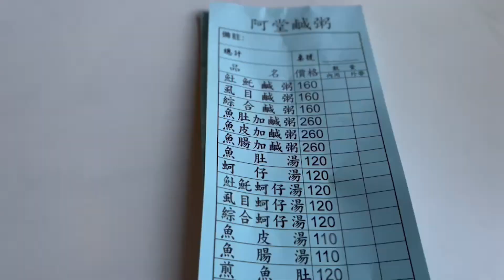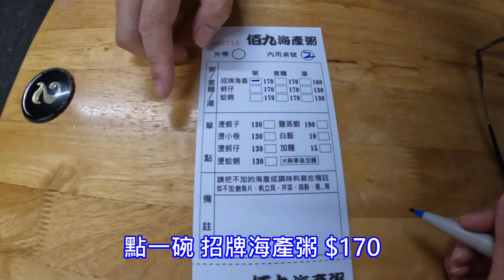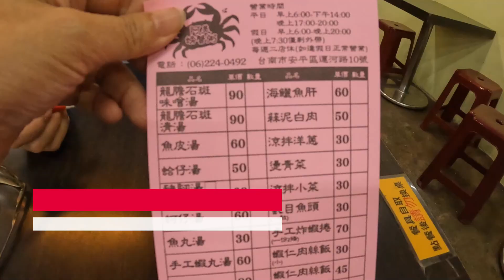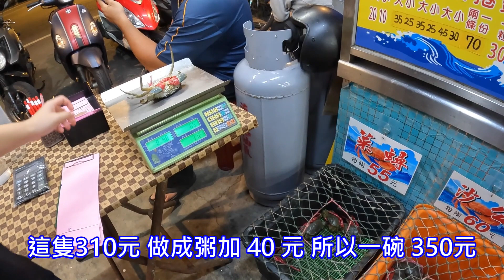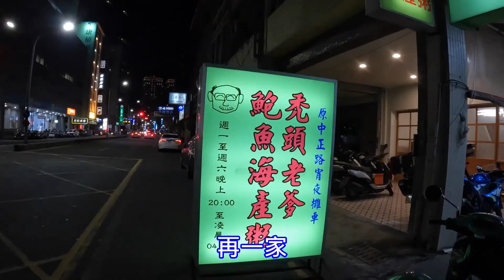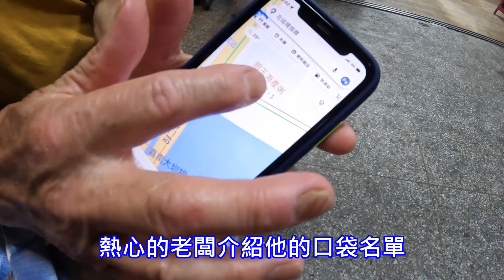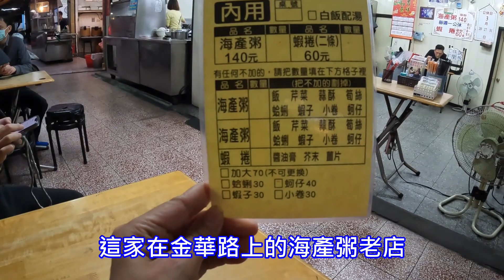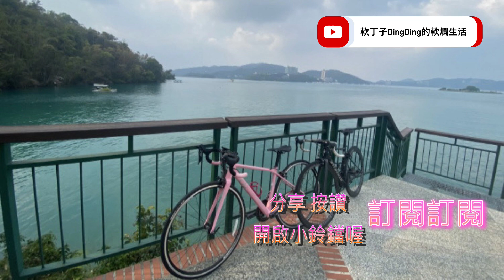「EP57」丁丁去哪裡～必吃台南海產粥～阿堂鹹粥｜佰九海產粥｜阿美螃蟹粥｜禿頭老爹鮑魚海產粥｜石舂臼海產粥｜鄭家虱目魚粥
丁丁去哪裡~

台南到處都是美食，我想大家都知道，從早到晚，各式各樣小吃，說都說不完，全都不會讓人失望。

丁丁這次想吃海鮮粥，而且一口氣跑了六家，六家各有特色，從早到晚，早餐到宵夜想吃通通都吃得到，快跟著丁丁一起去看看，有空到台南時也可以去吃吃喔～

台南市中西區西門路一段728號
05:00-12:30 週二公休

台南市中西區府前路ㄧ段327號
17:00-02:00 週一週二公休

台南市安平區運河路10號
平日06:00-14:00 17:00-20:00
週二公休
週六日06:00-20:00

台南市中西區民生路二段238號
20:00-05:00 週日公休

台南市中西區金華路四段142號
11:00-14:00 17:00-22:00
週一公休

台南市中西區民權路四段311號
07:00-13:30 週一公休

Music

Twin Musicom創作的「Old Bossa」是依據 創用 CC (姓名標示) 4.0 授權使用。